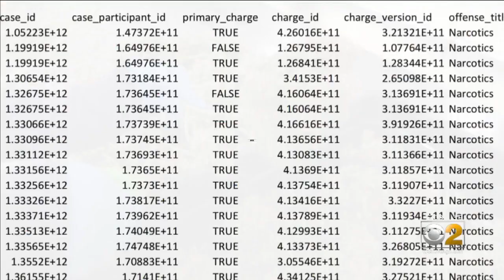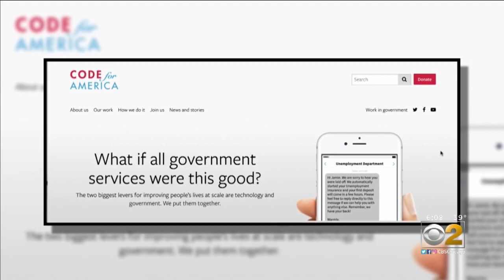Automatic Marijuana Expungement A Complicated Matter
Hundreds of marijuana convictions could be expunged under the State of Illinois’ new marijuana laws. But as CBS 2's Vince Gerasole reports, it's not that simple, or fast.